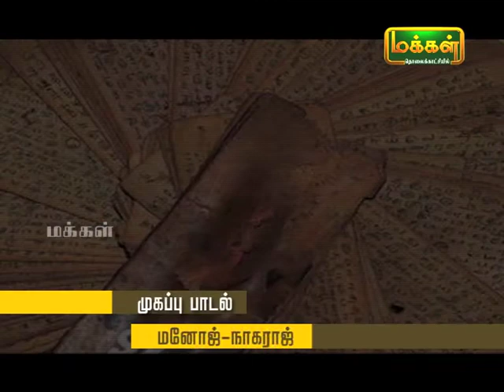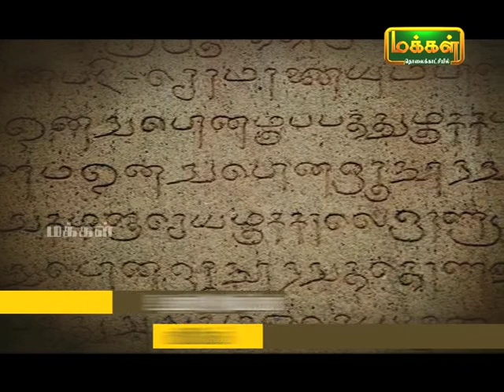Kalaimamani Dr. S.Sunder l Origin of Tamil Music - Pannisai ViththagargaL | Thevaram | Epi 28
Dr Sunder's Tamil music PANNISAI VITHTHAGARGAL | Origin of Music | Thevaram | Epi 28